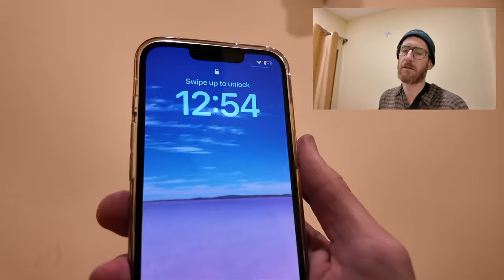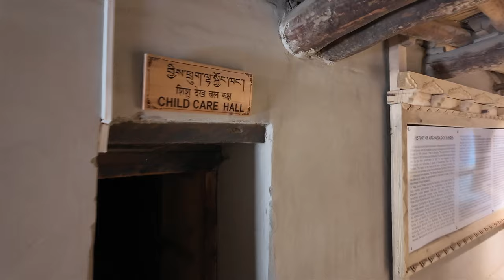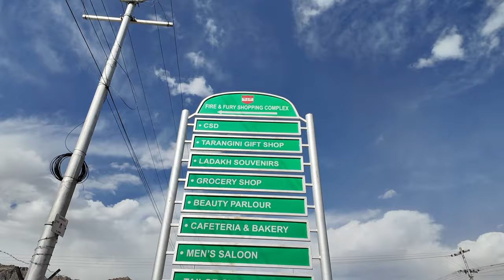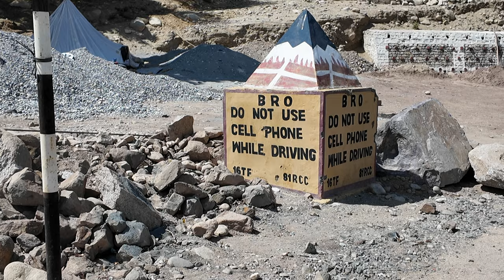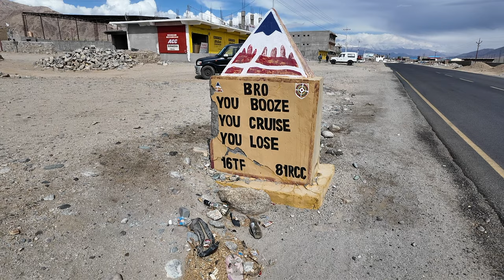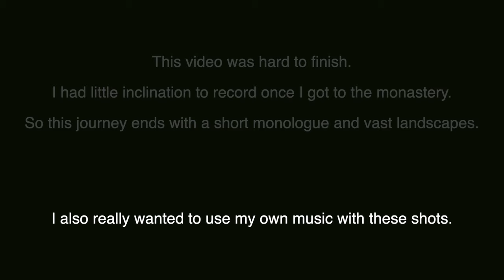Solo in India's Himalayan Lunar North (huge landscape) | Ladakh, India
After starting the journey in the city of Leh, we travel through remote Ladakh in India's Himalayan North. On this trip we see some local sights, eat Tibetan food, I get stopped by police...and then I stop to look at a donkey. This foreigner in India then travels to a Buddhist monastery through Ladakh's desolate landscape. A beautiful experience.

00:00 - Arriving in Leh
01:10 - Highlights of Leh
06:05 - Leh city centre
08:04 - Stopped by police
09:31 - Exploring greater Ladakh
12:16 - Abandoned village
14:18 - Ladakh landscape